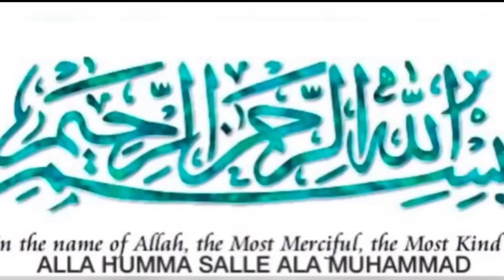Fruit Custerd Trifle Recipe/ Quick and Easy Recipe/By kitchen with Muskan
ingredients
Milk 1 kg
 Strawberry custard powder 3 tbsp
Almond  garnish 1 tbsp
Banana 2
Apple 1
Pomegranate 1
Sugar 4 tbsp
# fruit Custerd Trifle Recipe custerd desert recipe